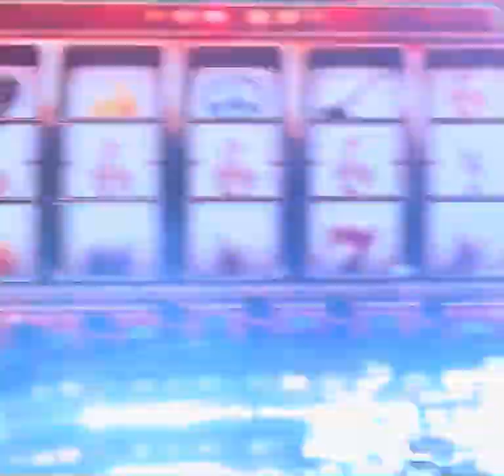SCORPIONS - MIKKEY DEE “SLOT MACHINE” DRUM SOLO with “ROCK BELIEVER JACKPOT” FINALE @ The Forum LA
SCORPIONS - MIKKEY DEE “SLOT MACHINE” DRUM SOLO with JACKPOT FINALE @ The Forum L.A. 2022

Watch my great friend, the World’s baddest drummer Mikkey Dee perform his legendary “slot machine” drum solo with “Rock Believer Jackpot” finale with the SCORPIONS at The Forum in Los Angeles 10-04-22

This was started in Las Vegas during their residency a few months earlier in a nod to Vegas and Mikkey’s former band mate Lemmy Kilmister from Motorhead! Lemmy loved playing slots and a great tribute to add his image into this design, all class from these legendary icons known as the SCORPIONS!

I’m lucky and thankful to have seen this show several times as a guest of Mikkey’s and the band…
It never gets old, can watch it 100 more times and still want to see it again! These seats were actually so perfect to “experience” the full potential of the production, brought me back to the old days seeing shows!
Proud and happy for you brother!